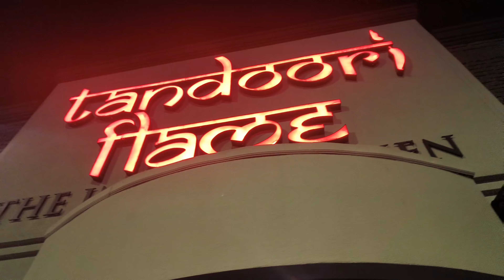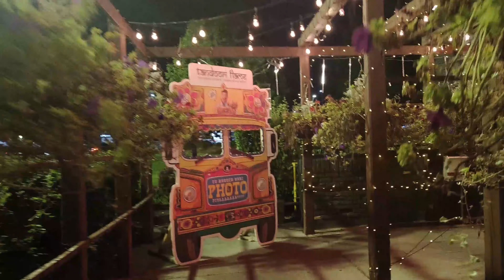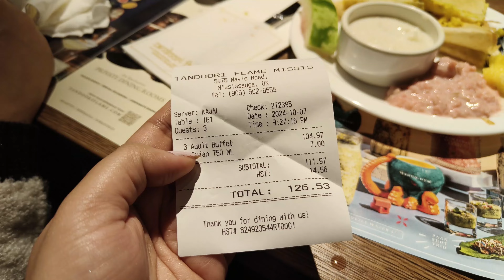We Tried Biggest Indian Food Buffet In Canada | Tandoori Flames Mississauga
It's Deena's birthday, and we celebrated with an epic feast at Tandoori Flames in Mississauga, Canada! Join us for a fun birthday vlog as we dive into the biggest Indian food buffet in Canada. From spicy curries to savory South Indian delicacies, we tried it all! Whether you're an Indian student missing food from home or simply exploring the best Indian food in Canada, this vlog has something for you. Watch us enjoy the food, share birthday vibes, and give you a taste of what it's like to eat Indian food in Canada! 🍛🎂